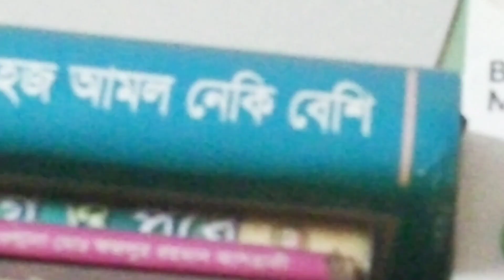কেন এতোদিন ভিডিও দেইনি। Heartbreaking vlogs, KOLE'S WORLD.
Hello everyone, it was a heartbreaking day for me💔. Today I come with a different kind of vlog. So I am Sharing this sad moments with all😭. So please see it. Hope, all will enjoy this. let's see my video. Besides,